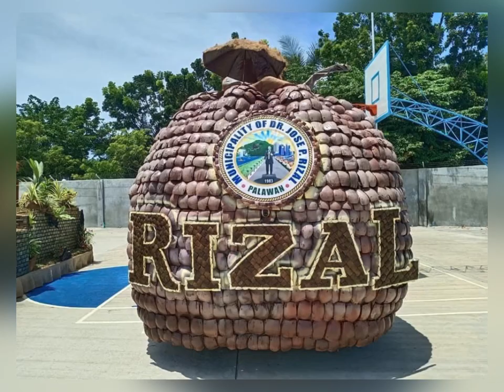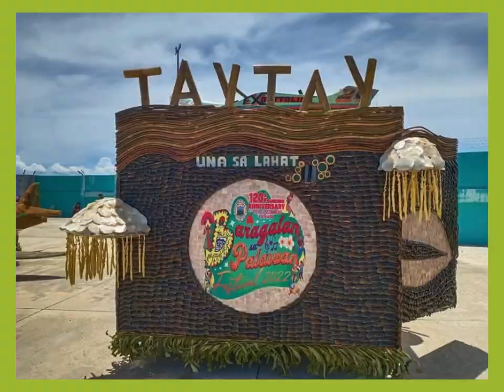Beautiful Floats from Different Municipalities